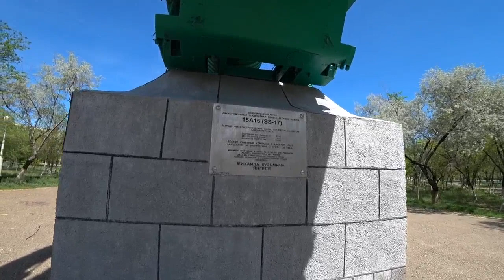Прогулка По Улице Неделина